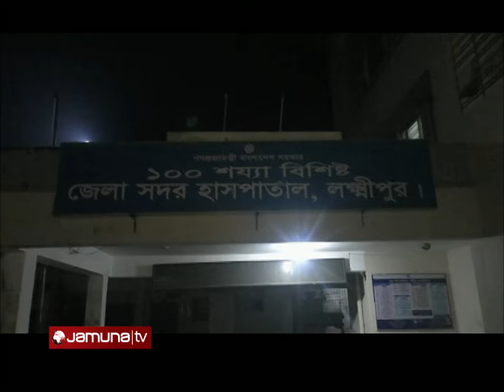বগুড়ায় স্বেচ্ছাসেবক লীগ কর্মী সাগর তালুকদারসহ ২ জনকে হত্যা | Country Death | Jamuna TV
বগুড়ায় হত্যাসহ একাধিক মামলার আসামি স্বেচ্ছাসেবক লীগ কর্মী সাগর তালুকদারসহ ২ জনকে হত্যা করেছে দুর্বৃত্তরা। আরেকজনকে কুপিয়ে বিচ্ছিন্ন করে ফেলা হয়েছে এক হাত। এদিকে, লক্ষ্মীপুরের চন্দ্রগঞ্জ ইউনিয়নের পাঁচপাড়া ২ নং ওয়ার্ড আওয়ামী লীগের সাধারণ সম্পাদক নুর আলমকে পিটিয়ে হত্যা করেছে দুর্বৃত্তরা।